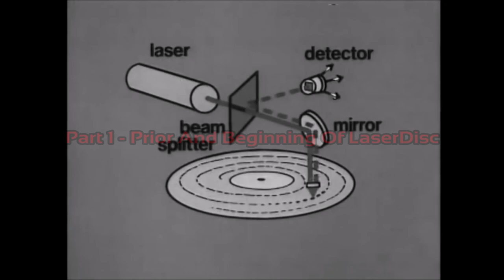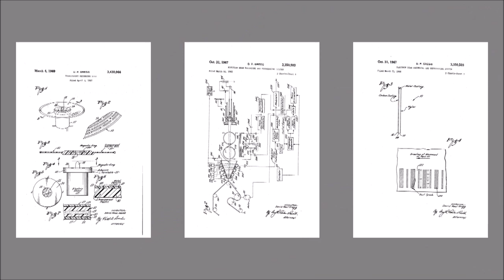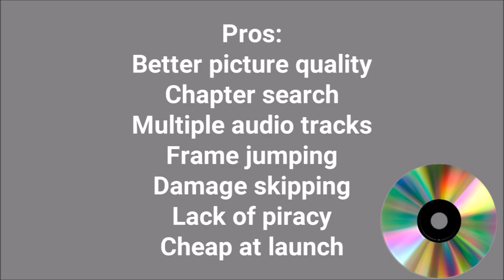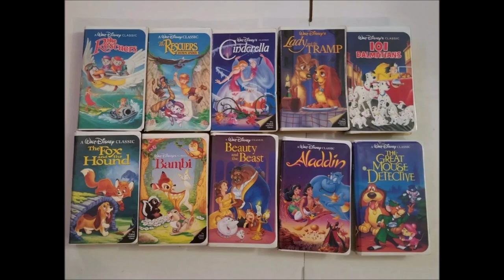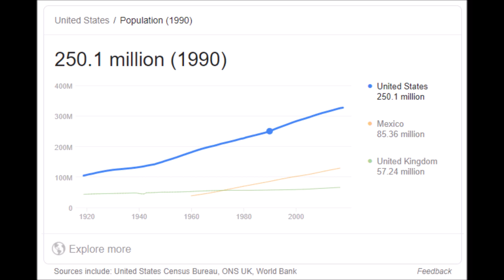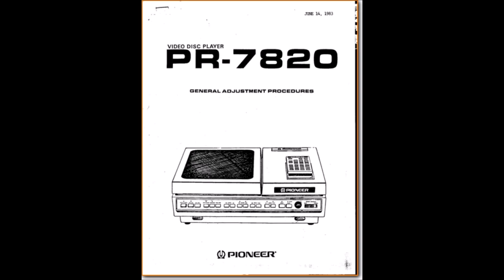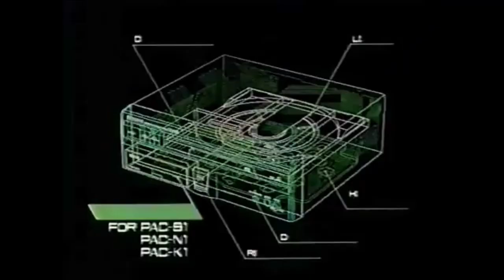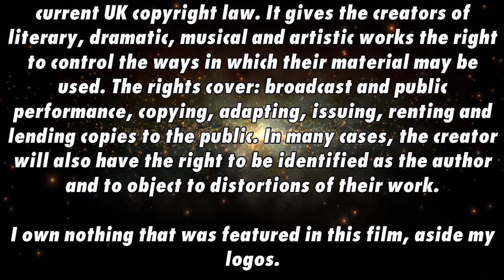LaserDisc - Old Technology Returns Once More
Chapters:
00:00 - Intro
01:40 - Part 1 - Prior and Beginning of LaserDisc
07:35 - Part 2 - Pros and Cons of LaserDisc
15:43 - Part 3 - Comeback and Discontinuation
24:46 - Part 4 - Commemoration
25:57 - Credits